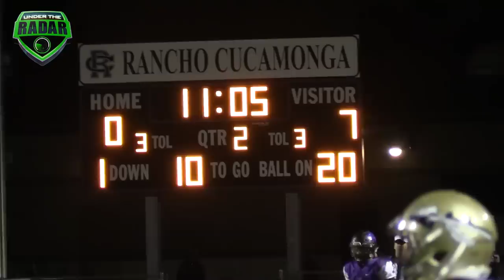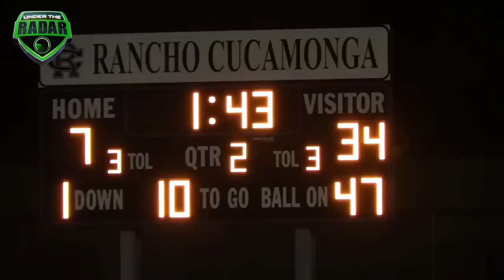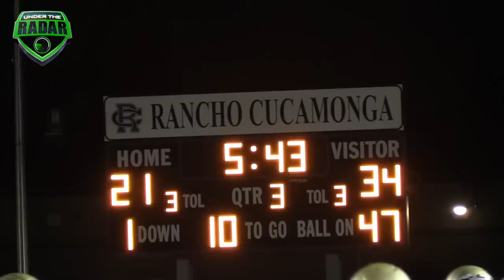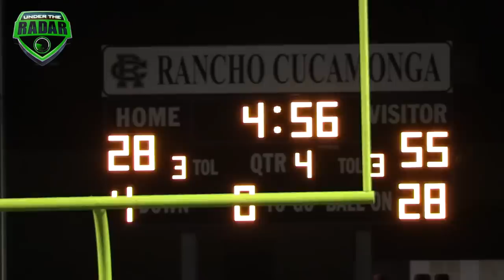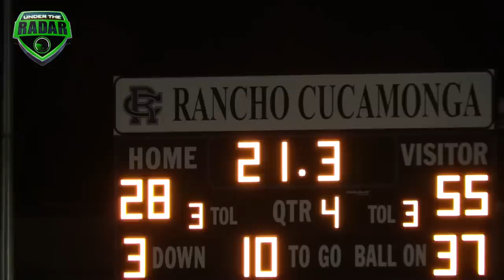🔥🔥 St. John Bosco v Rancho Cucamonga | CIFSS D1 Playoffs Round 2 - Highlight Mix 2017